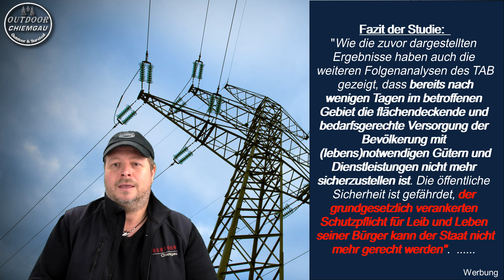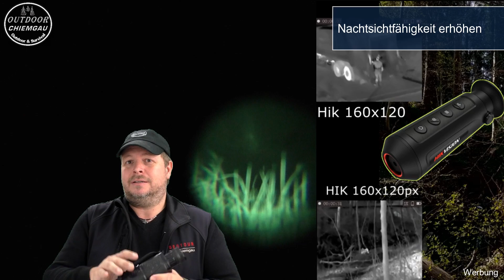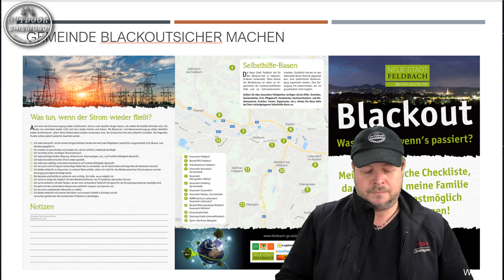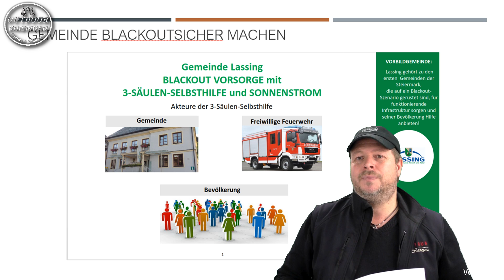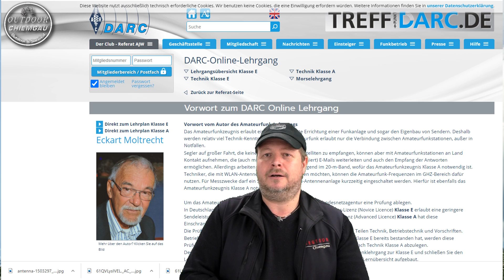Blackout/Stromausfall-Vorbereitung - Wie könnt ihr einfach Vorsorgen?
Wie könnt ihr einfach und schnell vorsorgen für einen Blackout/Stromausfall? Ein Blackout / Stromausfall für 10 Tage...Was geht alles nicht mehr? Wie dramatisch wirkt sich das auf dein Leben aus?.
Blackoutvorsorge für Anfänger und Profis

► Schlafsack Grüezibag
► Hängematte Amazonas

Fotos: Pixabay